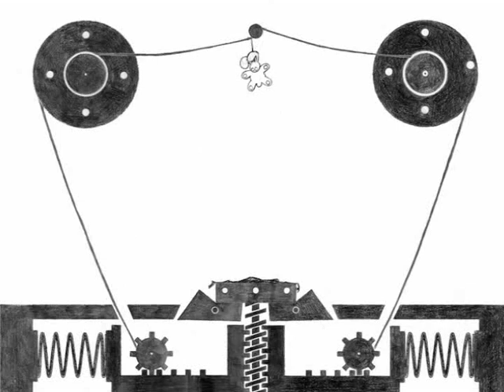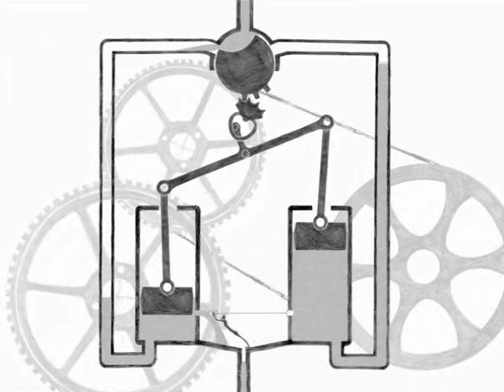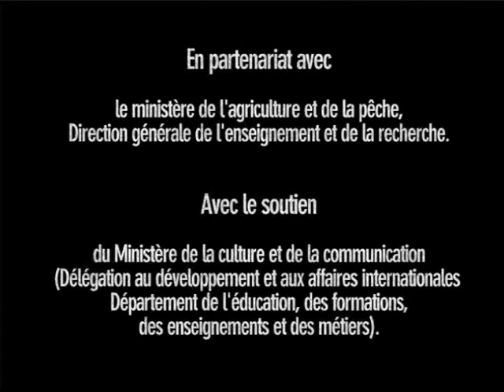Accro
Accro (short for accroché, which is French for addicted; or better: hooked) is a short animated movie by three students of the Ensad: Marie Opron, Léonard Cohen, David Martin.

Sound design by Isabelle Aubron, Fabrice Gerardi. Music by Emilio Salemi, Romain Blanc-Tailleur, Eric Iglésias.